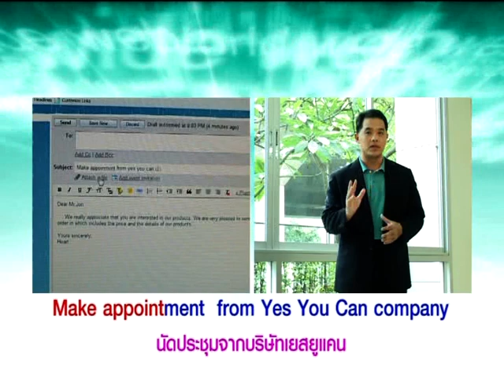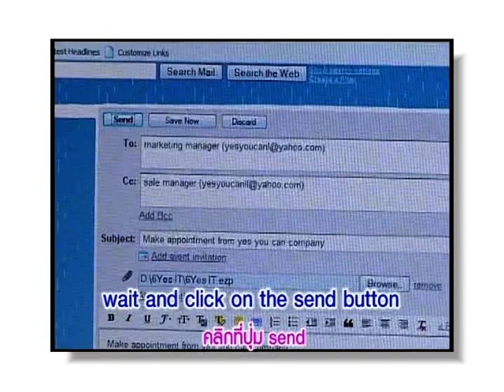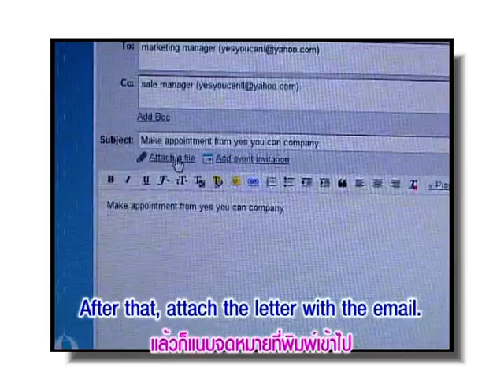Yes You Can เขียน e-mail ติดต่องานง่ายสบาย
หมวดอุตสาหกรรมเทคโนโลยีสารสนเทศ ตอนที่ 12 เขียน e-mail ติดต่องานง่ายสบาย